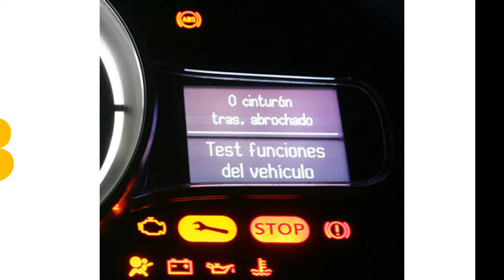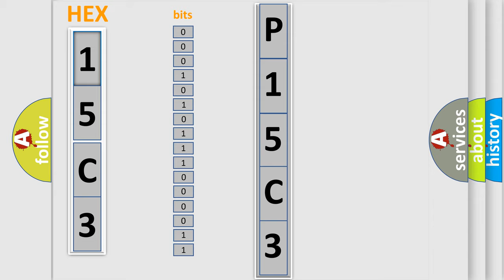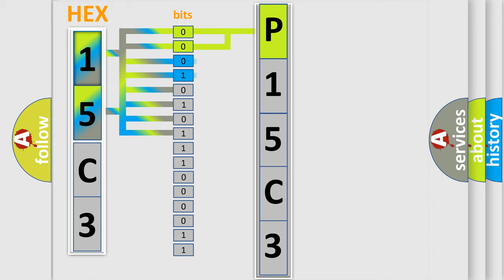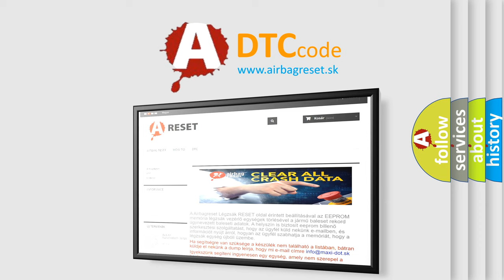DTC Honda P15C3 Short Explanation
Contents:
0:21 Basic DTC analysis according to OBD2 protocol standard.
1:48 Insight into programming
2:58 A diagnostically understandable description of the Diagnostic Trouble Code
3:05 Basic error definition

Make
Honda
Code
P15C3
Definition
Lost Communication with Driving Support ECU
Description
No communication from the driving support ECU continues
Cause
 Driving support ECU branch wire or connector Power source circuit of driving support ECU Driving support ECU